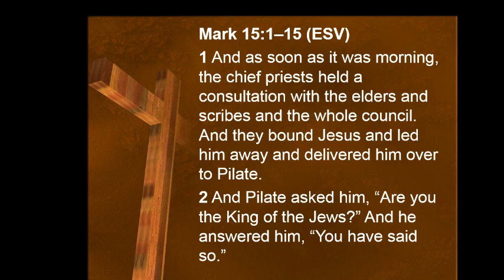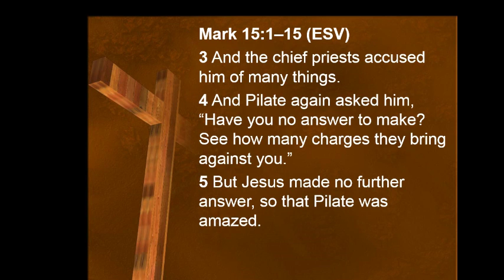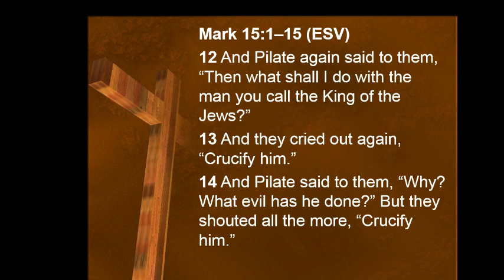Jesus is Subjected to a Mockery of Justice by Pilate